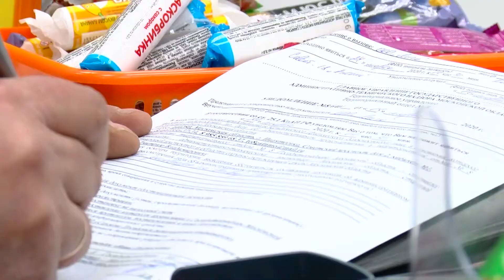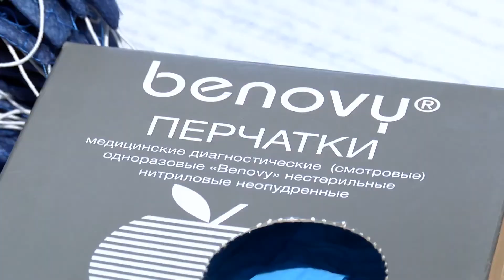Дефицит масок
Полтора миллиона заболевших коронавирусом по всему миру. Больше всего пострадали от новой инфекции США, Италия, Испания. Низкий уровень инфицированности и смертности  в Японии - чуть более четырех тысяч случаев заражения. Многие эксперты связывают невысокие показатели  с давней культурой японцев повсеместно  носить медицинские маски. А это уже Западная Европа. Здесь наблюдаются более высокие показатели инфицирования COVID-19 по сравнению с Японией. По мнению некоторых экспертов, это происходит в том числе и из-за отсутствия понимания важности использования масок. Ирина Титкова:   «Мы знаем о том, что инфекция передается через чихание, кашляние». Почему же важно носить маски? Прежде всего, они снижают распространение вируса инфицированными людьми.  Кроме того, маска создает физический барьер между потенциально загрязненными руками и лицом.